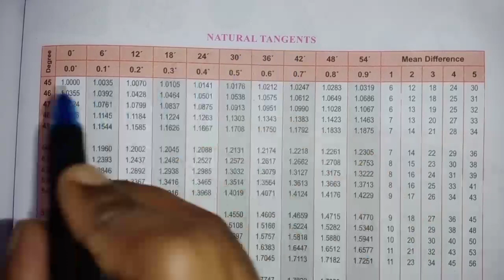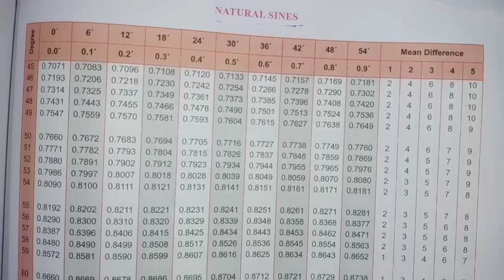10th Maths Refresher Course Module | Lesson 18 - Trigonometric Ratios for Complimentary Angles